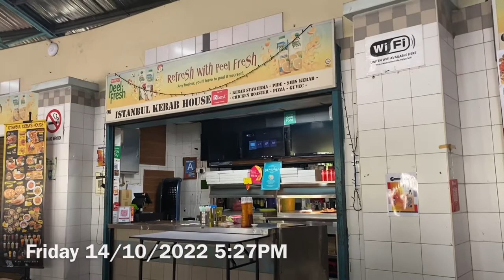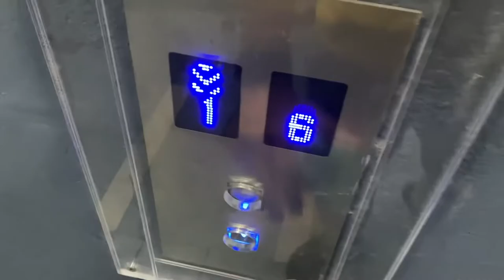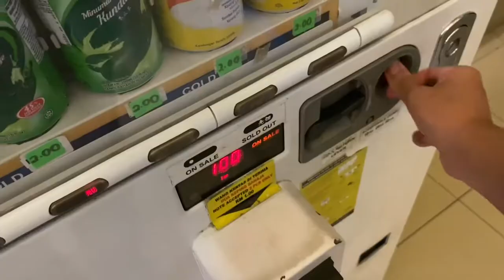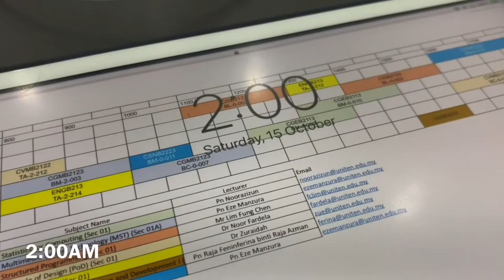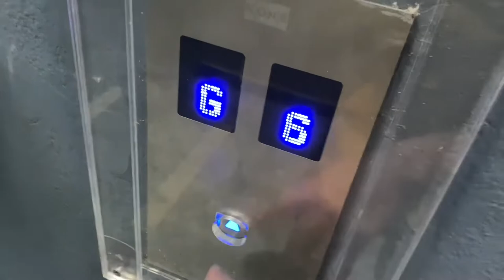UNITEN vlog #13 Burger 🍔 | Fire truck at night 🚒